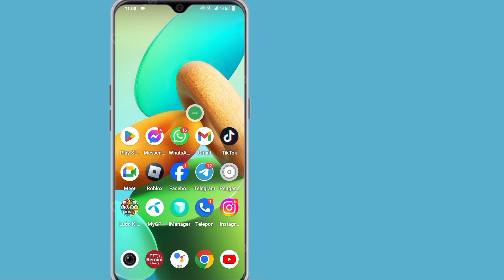Cara Logout Akun WhatsApp (Android & ios) || Cara Logout WhatsApp di 2023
solution Studio

Cara Keluar Akun WhatsApp.

Di Video Kali Ini Saya Akan Memberitahukan Cara Logout Akun WhatsApp. Ini Metode Yang Sangat Sederhana Dan Mudah. Tonton Video Ini Dan Pelajari Cara Logout Akun WhatsApp.

 Cara Logout Akun WhatsApp (Android & iOS),
 Cara Logout WhatsApp Tahun 2023,
 Bagaimana cara keluar dari WhatsApp di Iphone saya,
 Bisakah saya memiliki 2 akun WhatsApp di satu ponsel,
 Bagaimana cara mengubah akun di WhatsApp,
 Apakah WhatsApp secara otomatis logout,
 cara logout akun whatsapp,
 ada apa,
 cara logout akun whatsapp dari perangkat lain,
 keluar whatsapp,
 cara logout whatsapp web dari perangkat lain,